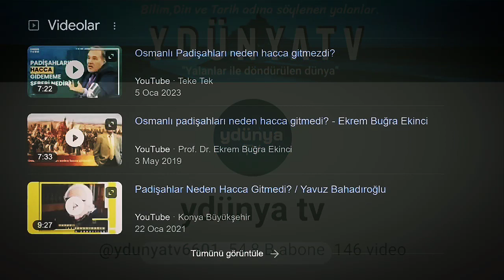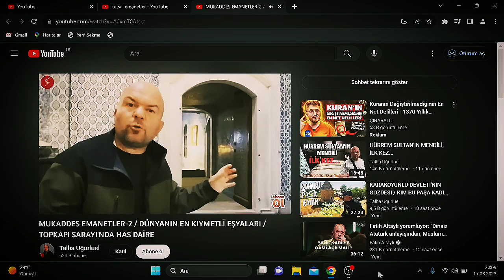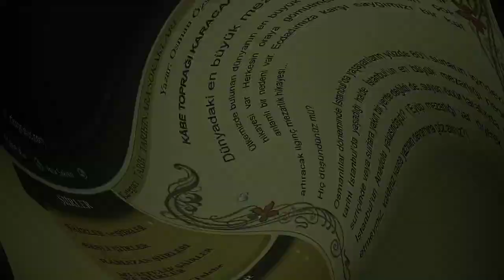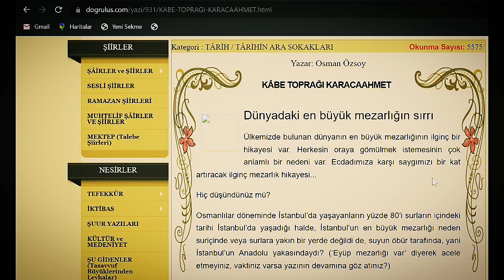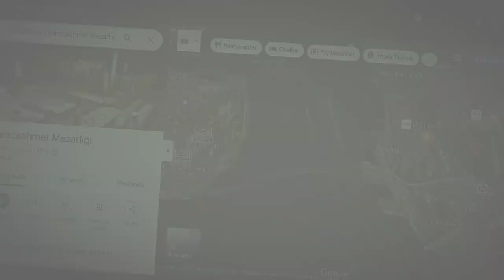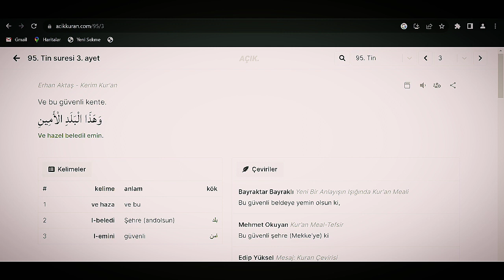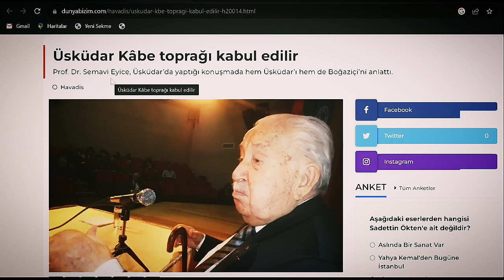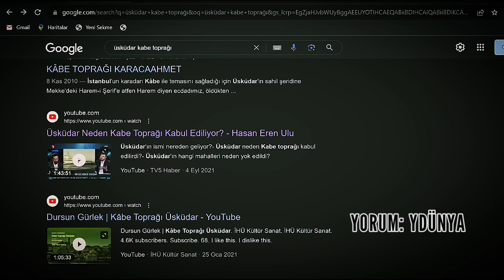1) Asıl Kâbe İstanbul'da: Topkapı Sarayı & Fatih Sultan Muhammet